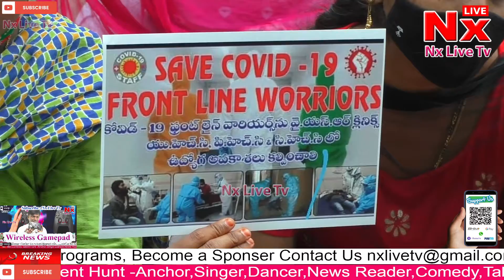Covid 19 Staff Protest Eluru | Subscribe : Nx Live Tv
Covid 19 Staff | Staff Nurse, Anesthesia Technician, MNO, FNO, Anesthesia Technician, Protest at Collector Office Eluru
Nx Live Tv Streaming | Watch on YouTube | Facebook | Instagram | Twitch,
youtube,eluru,
Live News,acharya,
Live Calls,
Live Review,
Live Interview,
Live Gaming,
Live Entertainment,
Live Program,
Live Tutorial,
Live Songs,
Live Tik Tok,
Live Instagram,
Live Facebook,
Live Twitch,
Live Cricket,
YouTube Live Channel,
Telugu Movies,
Hindi Movies,
English Movies,

Instagram Streaming,
Telugu News,
Hindi News,
English News,
Reviews,
Unboxing,
youtube ads,
youtube video,
youtube originals,
youtube ads,
youtube awards,
youtube channel create,
youtube creators,
youtube channel name,
youtube download,
youtube earning,
youtube earn money,
youtube film,
youtube game,
Amazon,
products,
live news,
live cricket match,
live chat,
live dance,
live english news,
live movie,
live match ipl,
interview questions,
interview actress,
interview actors,
interview celebrity,
interview funny,
interview for job,
interview funny videos,
tv channel,
tv actress,
tv actor,
tv film,
tv show,
tv india,
tv in telugu,
tv live,
tv live news,
tv live telugu,
tv live channel,
tv news,
tv news live,
tv news live telugu,
tv news telugu,
tv online,
news live,
news today,
news channel,
news channel live,
news comedy,
news english today,
news india,
Nx Live Tv Streaming,
Nx Live Tv,
nxlivetv,
Nx Tv,
Nx Tv Live,
nxtv,
NXTV,
nx live tv
NX TV,
NX LIVE TV,
Nx Tv,
Nx Tv Live,
nxtv,
nxlivetv india,
nx live tv india,
nxlive tv india,
NX LIVE TV,
news live program,
beautiful,
business,
business people,
celebration,
celebrity,
colorful,
concept,
education,
entertainment,
event,
famous,
good,
india,
job,
lifestyle,
model,
modeling,
music,
news,nx live, tv,people,
performance,professional,promotion,
promotional,
technology,
technology background,
today,wonderful,world,youtube,Films,Telugu,New,Action,Comedy,Free,Thriller,
National Film Awards,
Adventure,
# trending,
# shorts,
# dance,
# entertainment,
# english,
# funny,
# india,
# live,

Visakhapatnam,Vijayawada,Krishna,Guntur,Nellore,SPSR Nellore,Kurnool,Kakinada,
East Godavari,Rajamahendravaram,Kadapa,YSR Kadapa,Tirupati,Chittoor,Anantapuram,
Vizianagaram,Eluru,West Godavari,Nandyal,karnool district,Ongole,Prakasam,Bhimavaram,
Madanapalle,Machilipatnam,Tenali,Proddatur,YSR Kadapa,Chittoor,adoni,kurnool,Hindupur,
Anantapuram,Srikakulam,Gudivada,Guntakal,Tadepalligudem,Dharmavaram,Narasaraopet,Tadipatri,Mangalagiri,Amaravati,
hyderabad,ap,andhra pradesh,state,india,
rrr audio,
acharya,vakeel saab,laahe laahe,saranga dariya,love story,
rrr trailer,
rrr movie,
rrr movie telugu release date,
rrr,S. S. Rajamouli,
Telugu,Actors,
Chiranjeevi,
Chiranjeevi Konidela,
Geetha Arts,
megastar chiranjeevi,
Konidela Production Company,
Aadhi Pinishetty,
Aadi,
Aakash Puri,
Abhijeet,
Abhiram,
Adivi Sesh,
Akhil,
Allari Naresh,
Allu Arjun,
Allu Sirish,
Anand Deverakonda,
Bellamkonda Srinivas,
Brahmanandam,
Gopichand,
Jagapathi Babu,
Kalyan Dev,
Kamal Haasan,
Karthikeya,
Mahesh Babu,
Manoj,
NTR Junior,
Naga Chaitanya,
Naga Shourya,
Nagarjuna,
Nani,
Navadeep,
Nikhil,
Nitin,
Pawan Kalyan,
Prabhas,
Prabhu Deva,
Prince,
Rahul Vijay,
Raj Tarun,
Ram,
Ram Charan,
Rana,
Ravi Teja,
Sai Dharam Tej,
Sampoornesh Babu,
Sandeep Kishan,
Saptagiri,
Sharwanand,
Siddarth,
Srikanth,
Sudheer Babu,
Sushant,
Vaishnav Tej,
Varun Sandesh,
Varun Tej,
Venkatesh,
Vijay Devarakonda,
vakeel saab triler audio launch movie release,
pawan kalyan
Pooja Hegde,Alia Bhatt,Rashmika Mandanna,Keerthy Suresh,Anushka Shetty,
Samantha Ruth Prabhu,Mehreen Kaur Pirzada,Nivetha Thomas,Nabha Natesh,
Priyanka Jawalkar,Shalini Pandey,Raashi Khanna,Anupama Parameswaran,
Payal Rajput,Nidhi Agarwal,Hebah Patel,Anu Emmanuel,Pragya Jaiswal,
Lavanya Tripathi,Sai Pallavi,Kiara Advani,Rakul Preeth Singh,Surabhi,
Catherine Tresa,Kajal Agarwal,Tamannaah Bhatia,Shruthi Hassan,Regina Cassandra,
Nithya Menon,Trisha Krishnan,Nayanathara,Anasuya Bharadwaj,Rashmi Gautam,
Srimukhi,Suma Kanakala,Vishnu Priya Bhimeneni,Varshini Sounderajan,